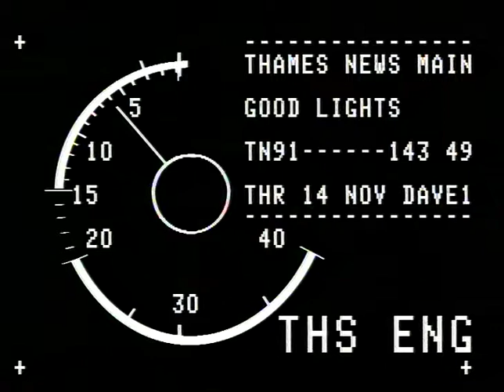MORTGAGE RATE : increase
THAMES NEWS - 19.9.88 - HOUSING:MORTGAGE RATES INCREASE -TOMORROW PM.106/31(VO) THE BUILDING SOCIET